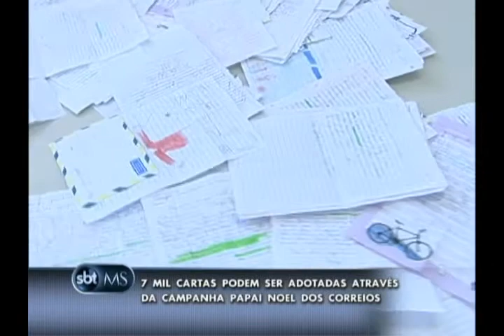161111 STAND UP CARTAS CORREIOS